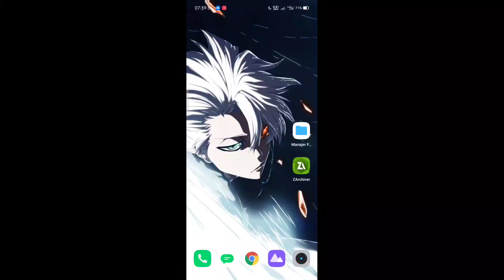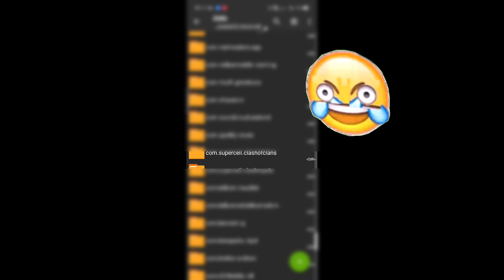Tutorial Hapus Save.dat Growtopia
Catatan:
Misal nih kalian nemuin save.dat ini, dan kalian kira ini bahaya?.
jika sebelumnya anda tidak melakukan hal hal aneh seperti:

-bermain private server
-menggunakan multi program paralel,ruang ganda, dual space, aplikasi clone illegal(tidak resmi)
-menggunakan hack
-menggunakan program auto

maka jangan khawatir akan save.dat ini karena bukan data dari peretas.

ada baiknya kalian menghapus save.dat dikala teman anda mengerti tentang save.dat amit amit teman kalian mencuri hehehe

dan ketika save.dat ini dihapus maka akun guess(tanpa sandi)
dan akun yg memiliki sandi/pw akan hilang
kecuali anda masi ingat password dan akunnya masi aktif atau tidak dalam banned

Penjelasan dari Fandom @WoodBlocks
save.dat bukan file berbahaya. Ini adalah file yang dibuat gim setiap kali Anda masuk ke akun Anda di gim dan menyimpan kata sandi Anda sehingga Anda tidak perlu memasukkannya setiap kali membuka gim. Itu sebabnya beberapa program diberi nama "pencuri save.dat". Ini adalah program yang mencuri file itu sehingga peretas bisa mendapatkan kata sandi Anda.